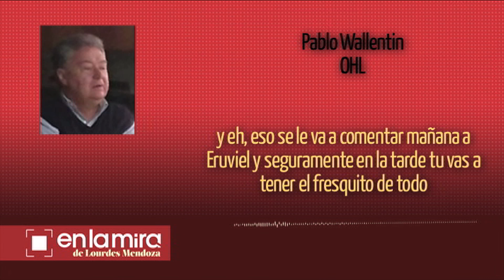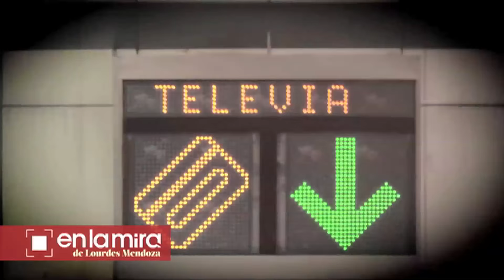OHL: Cronología del escándalo; diputados exigen investigación independiente